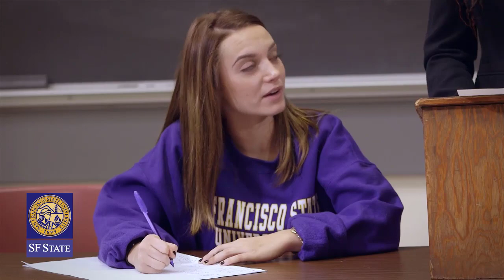SF State promo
Explore San Francisco State University